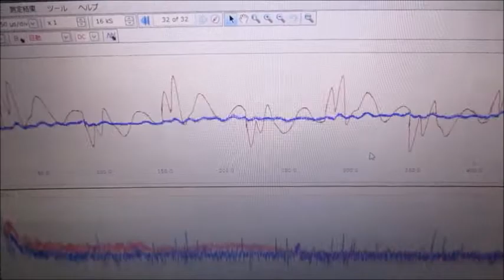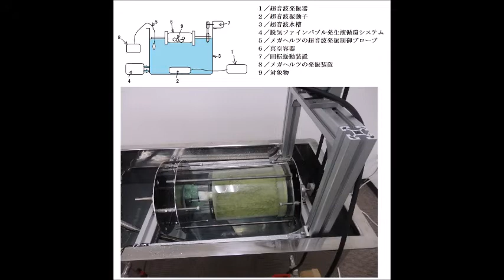非線形現象制御技術による、ナノレベルの超音波攪拌実験（超音波システム研究所）